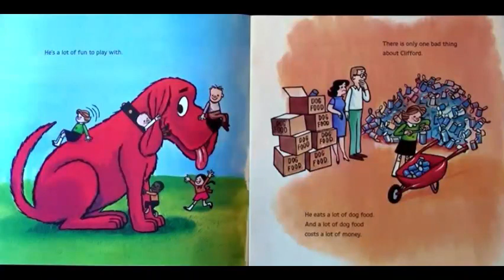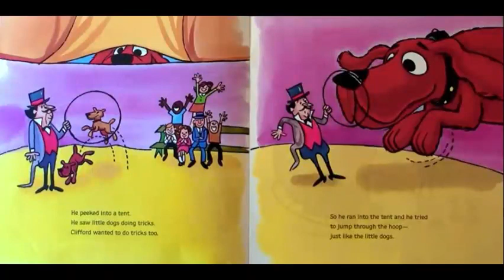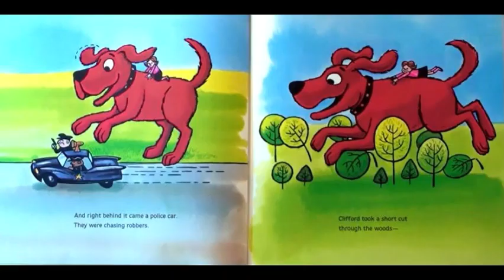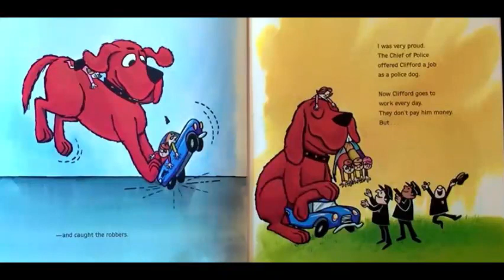Clifford the Big Red Dog: Clifford Gets a Job - By Norman Bridwell🐶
Hello everybody, today the Bookworms have read, Clifford Gets a Job - By Norman Bridwell!!🐶